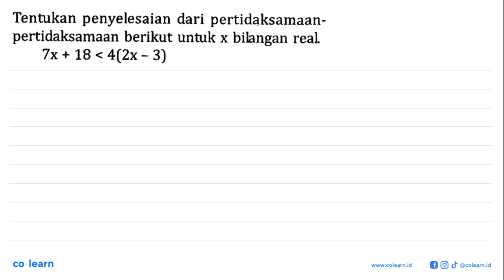Tentukan penyelesaian dari pertidaksamaan-pertidaksamaan berikut untuk x bilangan real. 7x + 18 &...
Tentukan penyelesaian dari pertidaksamaan-pertidaksamaan berikut untuk x bilangan real. 7x + 18 &lt; 4(2x - 3)

Topik atau Materi: Menyelesaikan Pertidaksamaan Linear Satu Variabel (PtLSV) - PERSAMAAN DAN PERTIDAKSAMAAN LINEAR SATU VARIABEL - ALJABAR - Matematika Kelas 7 SMP - K-13 revisi

Sumber Soal: PR Matematika kelas 7 K-13 revisi, AYA 2020 , N/A

00:00 : Bedah Soal
01:00 : Konsep, rumus dan pengertian Menyelesaikan Pertidaksamaan Linear Satu Variabel (PtLSV)
01:18 : Langkah penyelesaian soal
00:36 : Jawaban akhir
01:06 : Penutup